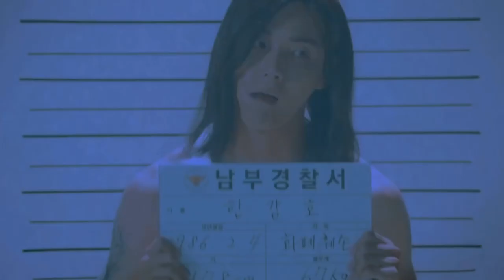𝐻𝑎𝑛 𝐾𝑎𝑛𝑔 𝐻𝑜 | 𝗧𝗶𝗺𝗺𝘆 𝗧𝘂𝗿𝗻𝗲𝗿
I don’t own anything expect for the edit ❤︎
Song: Timmy Turner by desiigner
K drama: Your Honor